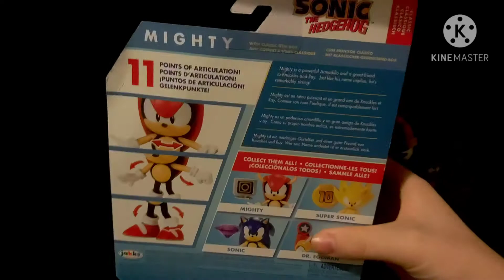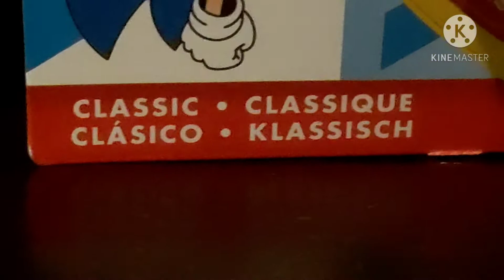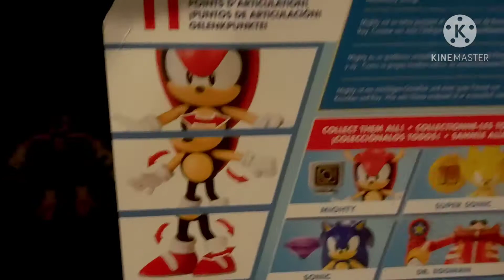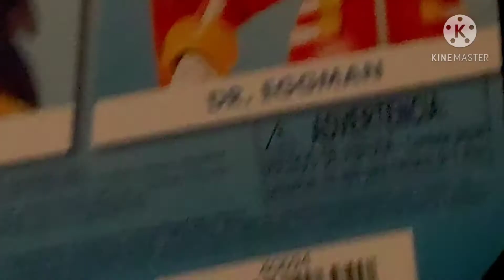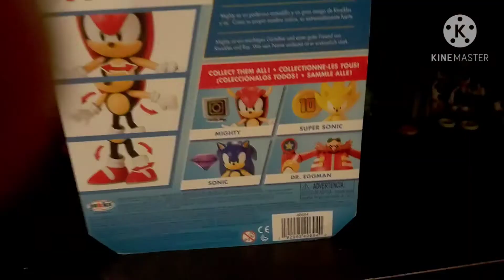Jakks Pacific Sonic The Hedgehog Articulated Figure Wave 3 - Mighty The Armadillo Review!!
I'm on Instagram as @jakks._.classic._.sonic. Install the app to follow my photos and videos.
Jazwares wanted to make a Mighty Action Figure Before Mania Plus came out.